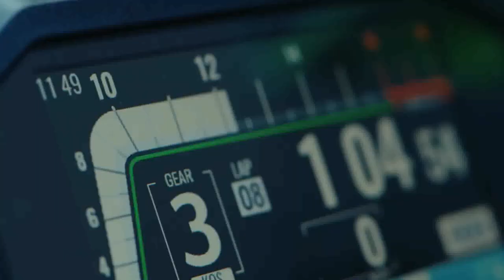Nova Ninja ZX 41